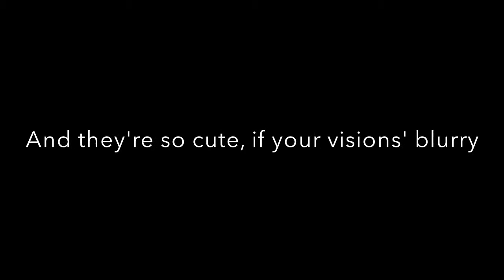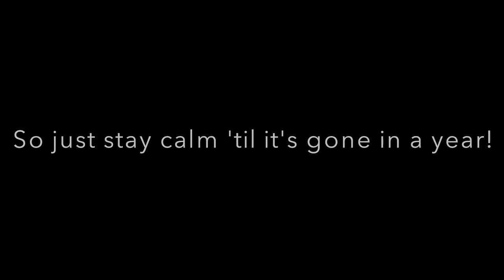Bryant Oden: The Tarantula Song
I just made this because I am obsessed with him, now xD